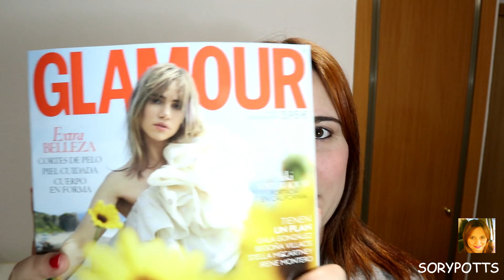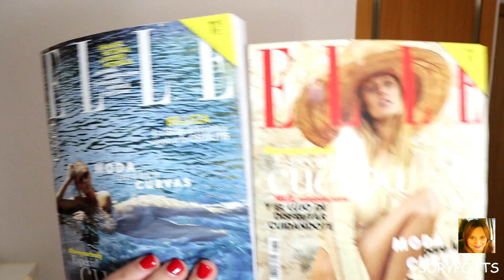REVISTAS CON REGALO MAYO 2019 / SORYPOTTS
Hola!! como todos los meses vengo a enseñaros las esperadas revistas con regalo de este mes, espero que os gusten tanto como a mi, un besazo